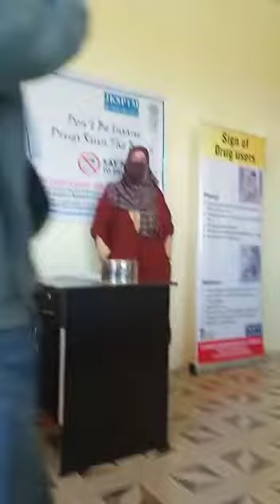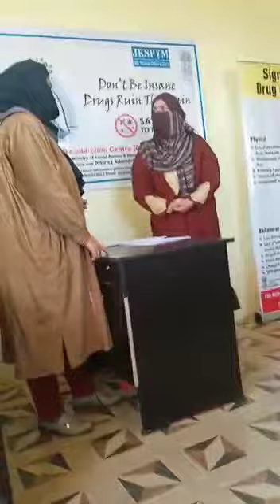Drug ediction kashmir kulgam program program😀kulgam drug addiction part 1😀drug edicts in kashmir